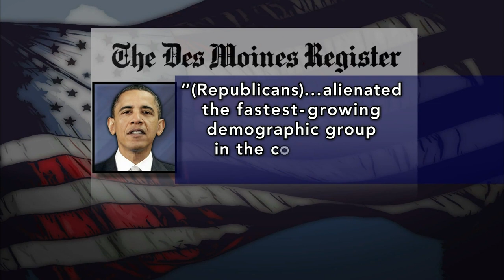Obama and Romney Barnstorm Swing States in Last 13 Days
The days on the campaign trail have gotten busier. President Obama traveled to Iowa, Colorado, California and Nevada in a single day, while his challenger Mitt Romney visiting Nevada and Iowa to make his case to the last undecided voters. Jeffrey Brown reports on the stepped-up pace in the last 13 days till the election.